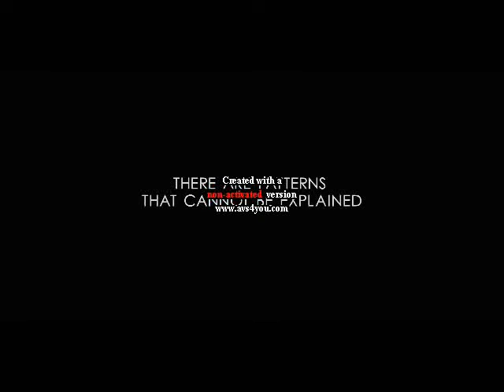Battle:L.A. TRAILER RockShed [backing track F.I.L.T.H.]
Ed and Mike have a Vid Competition to quickly Rip and Edit a Vid from the Latest RockShed Live session.